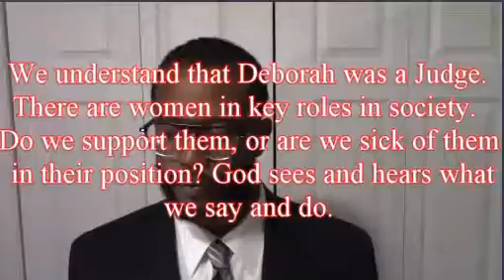We Are Blessed When We Listen To And Obey God 11 13 22 Final WO Music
Subject:  We Are Blessed When We Listen To And Obey God
***This is a Veterans Day message.
Objective:  God works through people
Scripture:  Exodus 24:  9-13
Be blessed!
Joshua learned from Moses, an influential, intercessory leader of the Old Testament.  The prodigal son wanted his share upfront. Leading prematurely can cause many unnecessary hardships, headaches, and heartaches.  Years ago, I thought I was ready to lead a Young Adult Sunday school class. That day, I felt a strong resistance in the atmosphere. I felt as if I was weighted down. Regardless of what age, God's timing is the best. Several years passed, and I was ready. Time has its way of fine-tuning us. Now that I am a lot older, I see age is nothing but a number.  Age has nothing to do with God's blessing. Leaders beget leaders, and constituents replicate themselves. Everyone is not the same. Godly leaders point others to Jesus.
9 Moses and Aaron, together with Nadab and Abihu and the 70 leaders, went up the mountain 10 and saw the God of Israel. Under his feet was something that looked like a pavement made out of sapphire,[b] and it was as bright as the sky.
11 Even though these leaders of Israel saw God, he did not punish them. So they ate and drank.
Moses on Mount Sinai
12 The Lord said to Moses, “Come up on the mountain and stay here for a while. I will give you the two flat stones on which I have written the laws that my people must obey.” 13 Moses and Joshua his assistant got ready, then Moses started up the mountain to meet with God.